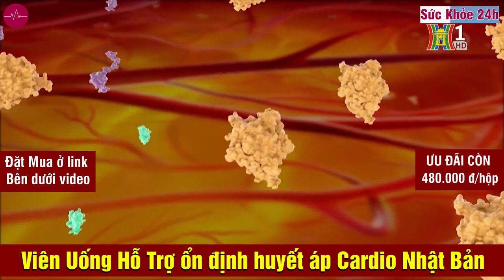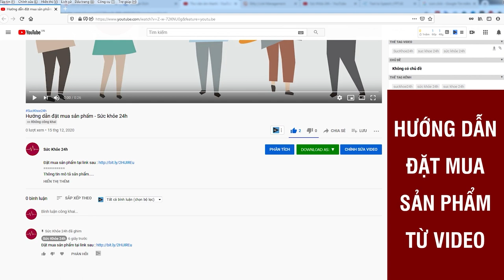Viên Hạ Huyết Áp CARDIO Có Tốt Không? Mua ở đâu giá bao nhiêu?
Viên uống hỗ trợ huyết áp Cardio viên có tác dụng hạ huyết áp, giúp kiểm soát chỉ số huyết áp hiệu quả, ngăn ngừa xơ vữa động mạch.
Viên hạ huyết áp Cardio Nhật Bản là sự kết hợp hoàn hảo các thảo dược tự nhiên lâu đời trong nền y học cổ truyền Nhật Bản như Tiêu lốt, Peptide đậu nành, Tinh chất nhân sâm tác dụng dược lý ưu việt, giúp làm giảm và ổn định chỉ số huyết áp một cách an toàn, hiệu quả, ngăn ngừa những biến chứng nguy hiểm, đồng thời cải thiện sức khỏe tim mạch cho người bệnh, an toàn, không gây ra bất kì tác dụng phụ nào khác.

Thành phần công thức độc đáo
✔ Tiêu lốt: Piperine được chứng minh là hoạt chất chính tạo lên tác dụng dược lý của tiêu lốt. Tác dụng hạ huyết áp và bảo vệ tim mạch là một trong những tác dụng dược lý phổ biến. Nhiều nghiên cứu hiện đại invio đã chỉ ra rằng, việc sử dụng chiết xuất tiêu lốt có khả năng làm giảm và ổn định chỉ số huyết áp.

✔ Peptide đậu nành: Giúp giảm đáng kể tổng lượng cholesterol trong huyết thanh, cholesterol lipoprotein tỷ trọng thấp và chất béo trung tính và tăng cholesterol lipoprotein tỷ trọng cao, đặc biệt nó còn có tác dụng giảm và ổn định chỉ số huyết áp dựa trên cơ chế tác động lên hệ renin-angiotensin, ức chế men chuyển angiotensin.

✔ Thành phần trong 4 viên nén:

Peptide đậu nành: 144mg

Chiết xuất tiêu lốt (Piper longum extra): 90mg

GABA: 50mg

Chiết xuất nhân sâm: 3,744mg

Tá dược : Crystalline cellulose, calcium stearate, silicon dioxide, dextrin, shellac, reduced maltose starch syrup

Công dụng vượt trội
✔ Hỗ trợ hạ huyết áp, kiểm soát chỉ số huyết áp
✔ Hỗ trợ ngăn ngừa xơ vữa động mạch và hình thành cục máu đông
✔Hỗ trợ ngăn ngừa các biến chứng tim mạch: Đột quỵ não, nhồi máu cơ tim, suy tim, suy thận...
✔ Giúp giảm các triệu chứng khó chịu của tăng huyết áp như:  Mất ngủ, đau đầu, ù tai, hoa mắt, chóng mặt.

Dùng cho người bị cao huyết áp
Dùng cho những người có nguy cơ cao huyết áp: Căng thẳng, Ít vận động, Béo phì, và mắc một số bệnh mãn tính.
Tăng cường sức khỏe tim mạch ở những người có tiền sử tai biến mạch máu não

Ngày 2 viên x 2 lần sau ăn 30 phút.

Tránh nơi có nhiệt độ, độ ẩm cao, tránh tiếp xúc trực tiếp với ánh sáng mặt trời.

LƯU Ý
Hạn sử dụng: 36 tháng từ ngày sản xuất. Sản phẩm được bán bảo đảm còn ít nhất 25% hạn sử dụng.
Không sử dụng sản phẩm khi hết hạn sử dụng.
Không dùng cho người quá mẫn cảm với các thành phần trong chế phẩm (kể cả tá dược)